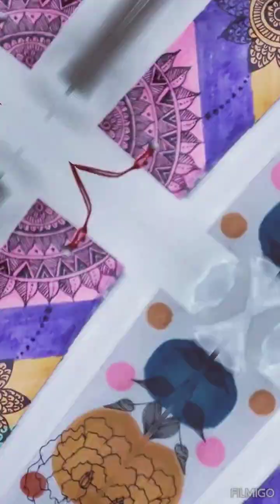DIY//Handmade Bookmark Making//Bookmark Making Ideas//Easy Bookmark Making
Material:-
1) Bookmark Size Sheet Cutting
2) Dual Top Art Markers
3) Mandala Art Pen
4) Ribbon
5) Lamination Sheet
6) Iron
7) Hard Paper Sheet - 2 No.

My channel is for anyone & everyone. Through my channel I will bring ideas & videos around decorative things, drawings, cooking items, gardening ideas, rangolies, calligraphy, crafts etc. which can be easily made in home.